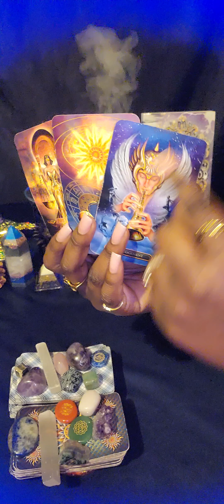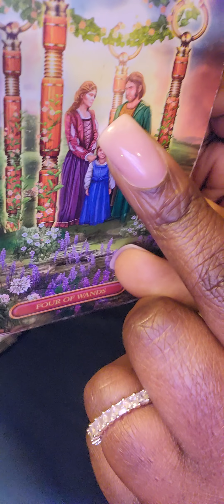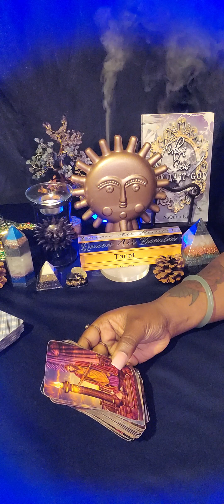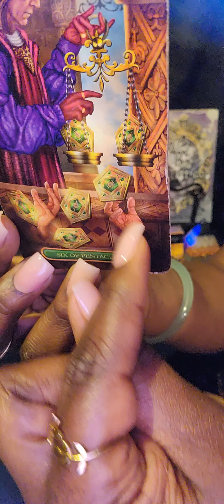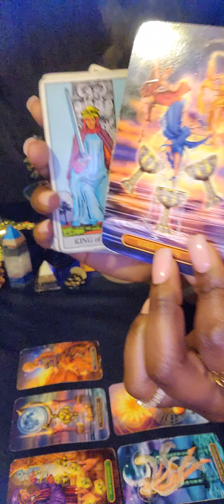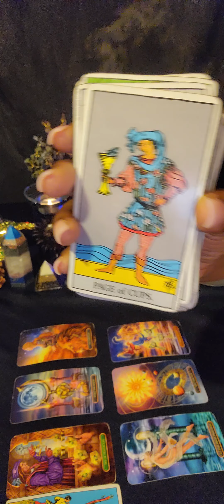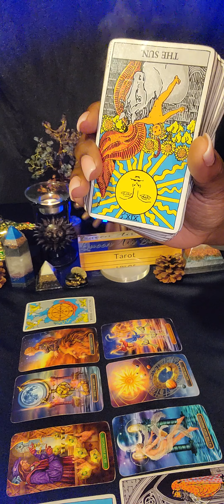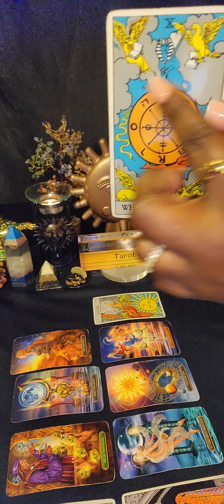They Know You're Fed Up, Love & Career💰💕 Outcome Goes In Your Favor ✨️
COLLECTIVE General Weekly Reading

🧿 FOR PERSONAL READINGS: